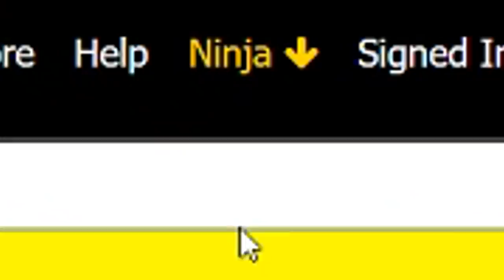Crossing Zombie Infested Land ON FOOT! Wish Me Luck... (Days Gone Ep.2)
Days Gone Walkthrough by @DionDoes